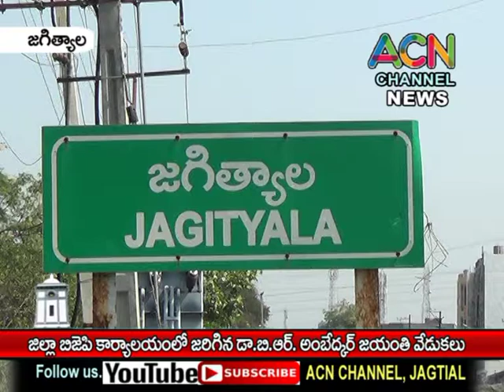జగిత్యాల జిల్లా బీజేపీ కార్యాలయంలో దళిత మోర్చా ఆధ్వర్యంలో డా. బి. ఆర్. అంబేద్కర్ జయంతి వేడుకలు